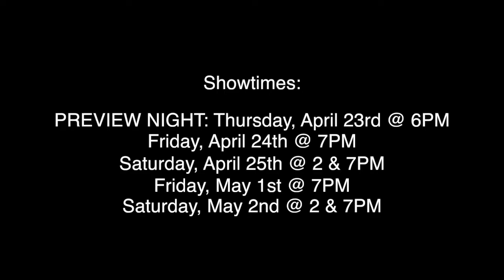GPHS Drama's "The Addams Family: A New Musical Comedy" OFFICIAL Trailer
Showtimes:
PREVIEW NIGHT: Thursday, April 23rd @ 6PM
Friday, April 24th @ 7PM
Saturday, April 25th @ 2 & 7PM
Friday, May 1st @ 7PM
Saturday, May 2nd @ 2 & 7PM

Thanks to all who helped out!

Luke